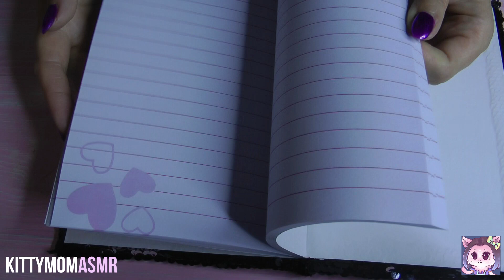ASMR Sequin/Mermaid Journal Satisfying Scratching Sounds (No Talking) - Turning Pages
Hey pretty kitties! A new ASMR video! So do you like the sound of reversible sequins? We do! And how pretty it is??? Many more ASMR vids of different kinds are coming soon! Kissis!

What does ASMR mean? Autonomous sensory meridian response (ASMR) is an experience characterized by a static-like or tingling sensation on the skin that typically begins on the scalp and moves down the back of the neck and upper spine.